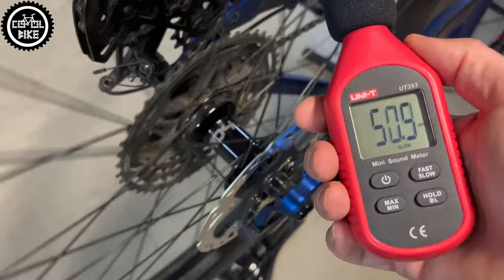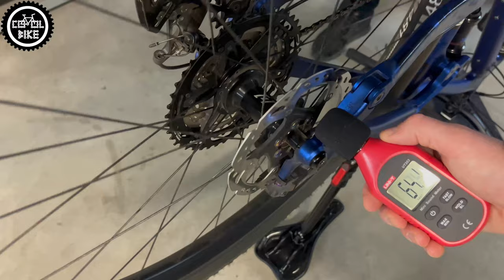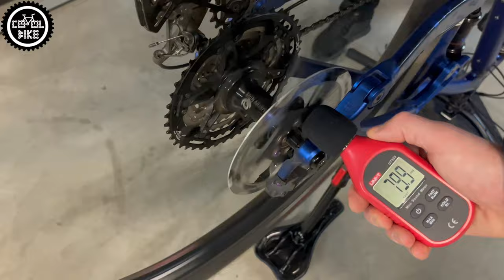Hope Pro 4 BOOST vs Industry Nine 101 1/1 - SOUND TEST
I present  sound test beetwen Hope pro 4 hub, with 4 pawls, and 44 points of engagment, and Industry Nine 1 0 1, with 6 pawls, and 90 points.

👉 V I D E O S T O W A T C H N E X T

0:00 Introduction
0:09 HOPE Pro 4
0:42 Industry 9 101
1:37 HOPE Pro 4
1:51 Industry 9 101
2:03 HOPE Pro 4
2:07 Industry 9 101
2:13 HOPE Pro 4
2:17 Industry 9 101
2:22 HOPE Pro 4
2:26 Industry 9 101
2:32 HOPE Pro 4
2:37 Industry 9 101
2:44 Both Hubs